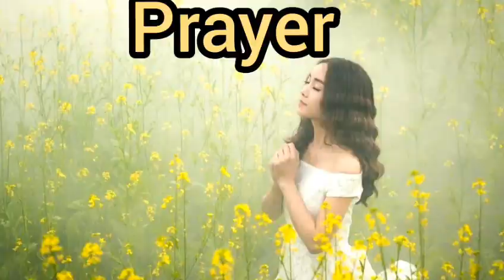How to feel BEST with SPIRITUALITY during COVID 19?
This video contains information regarding the meaning of spirituality; how it differs from religion; main principles; benefits of practicing spirituality and simple ways to cultivate spirituality in our everyday life.

Music